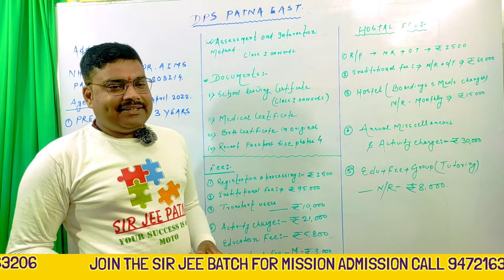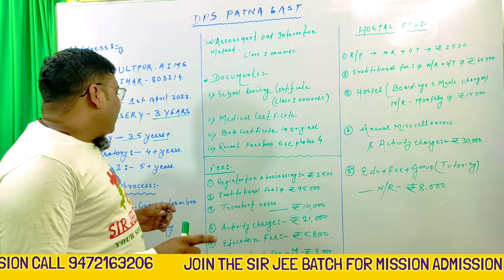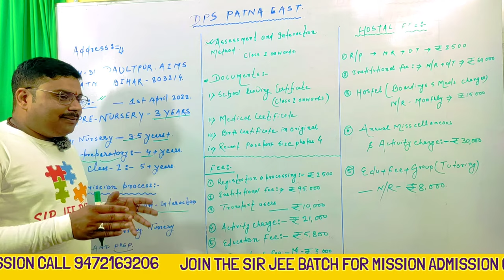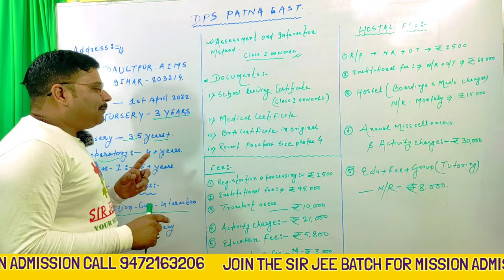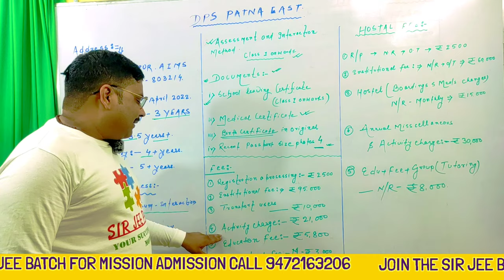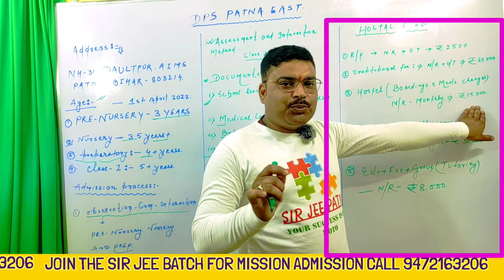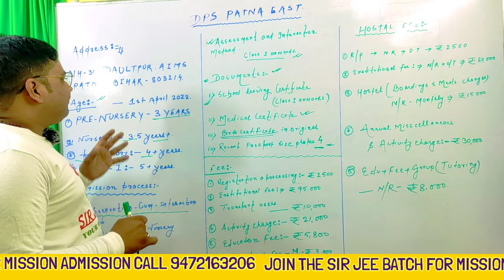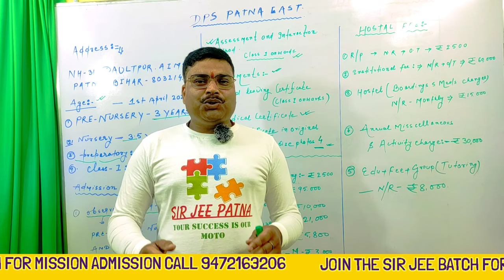DPS PATNA में एडमिशन सही कैसे होगा MISSION ADMISSION 2023 FAST LAST DATE sir jee Patna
DPS PATNA EAST IS ONE OF THE BEST SCHOOL IN  PATNA .
ITS ADDRES IS NH-31,DAULTPUR,AIMA,PATNA,BIHAR-803214.
THE LATEST MEMBER OF THE ILLUSTRIOUS DELHI PUBLIC SCHOOL SOCIETY TO ESTABLISHED ITS PRESENCE IN THE STATE OF BIHAR IS DELHI PUBLIC SCHOOL EAST.IT HAS A 17-ACRE CAMPUS,DPS PATNA EAST WILL BE ONE OF THE LARGEST CAPMUSES AMONGST DPS FAMILY AND PERHAPS THE LARGEST IN THE STATE OF BIHAR.

there are so many top school in Patna some of them are following:-
1.loyola high school Patna.
2.st Karen's high school Patna.
3.st.joseph convent school Patna.
4.notre dame academy Patna.
5.don bosco academy Patna.
6.patna Carmel high school Patna.
7.dps school Patna.
8.st.micheals high school Patna.
9.blue bells academy Patna.
10. many more .
THE documents required in the class 11th admission are following:-
1. character certificate of class 10.
2. mark sheet of class 10.
3. admit card of class 10.
4. migration certificate of class 10.
5. certificate of class 10.
6. aptitude test will be there in the Patna top school and we will start the soon on this for mission admission 2022 by sir_jee_patna.

DOCUMENTS IS VERY IMPORTANT FOR TAKING ADMISSION IN ANY CLASS TODAY IN THIS VIDEO WE WILL EXPLAIN THE IMPORTANCE OF DOCUMENTS FOR CLASS 11TH .
THE CLASS 11TH ADMISSION WILL START SOON AND WE WILL MAKE A VIDEO ON THIS.0
TODAY IN THIS VIDEO WE WILL EXPLAIN THE MOST IMPORTANT TOPIC THAT IS DOCUMEMTS.
1. CLASS 10TH MARKSHEET.
2 .CLASS 10TH CERTIFICATE .
3. CLASS MIGRATION CERTIFICATE OF THE STUDENT.
4. PRE-BOARDS CERTIFICATE OF BOARDS STUDENTS.
5 ATTENDANCE OF THE CANDIDATE .
6.MANY MORE.
THERE ARE SO MANY TOP SCHOOL IN PATNA WHICH WE WILL COVER IN OUR NEXT VIDEOS.
ON THE MISSION ADMISSION SERIES 2022.
THE GENERAL QUESTION THAT IS ASKED BY THE PARENTS ARE FOLLOWING: -
JOIN OUR MASTER CLASS TO CRACK THE MISSIOM ADMISSION 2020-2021.